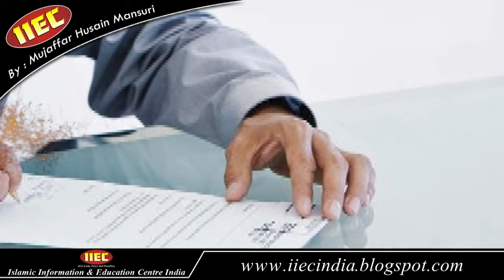Whatsapp Status {Haq Ki Vasiyat Kab Karege} हक़ की वसीयत कब करेंगे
हक़ की वसीयत कब करेंगे
Speaker : Mujaffar Husain Mansuri
(Founder & President)

WEEKLY LECTURES
REFERENCE BOOKS LIBRARY
LITERATURE DISTRIBUTION
MARRIAGE BUREAU
ISLAMIC BANKING SYTEM
DINI EDUCATION

JAZAK ALLAH